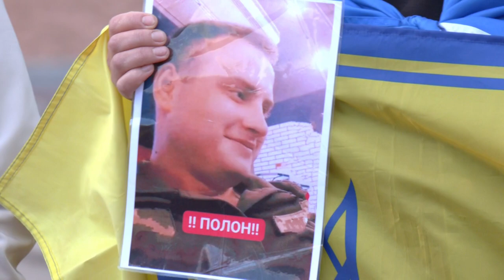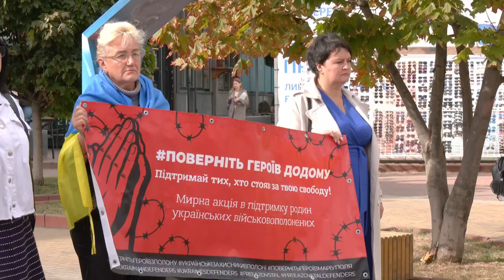У Хмельницькому вчергове пройшла акція "Поверніть Героїв додому"